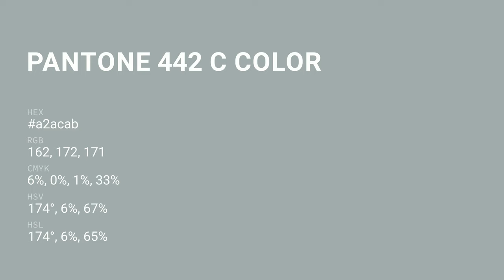color a2acab hex color - Grey color - Warm color a2acab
What color is ? a2acab hex color - Grey color - Warm color a2acab

Hex a2acab Color Code is also known as color.

Hex a2acab Color code in RGB color code model is created after adding 63.53% red color, 67.45% green color and 67.06% blue color.
Hex a2acab Color code in CMYK color (process color) code model is generated after subtraction of 5% cyan, 0% magenta, 0% yellow and 32% black.